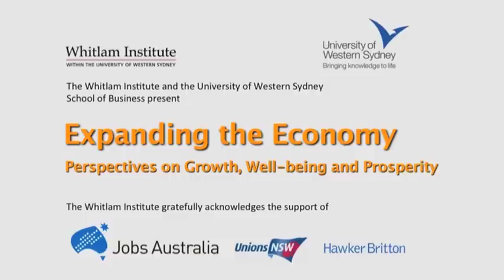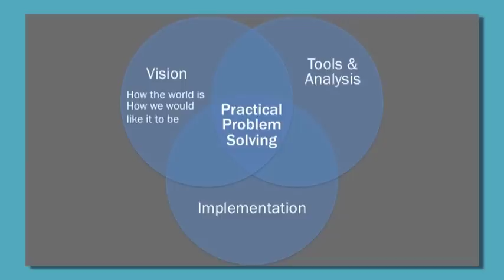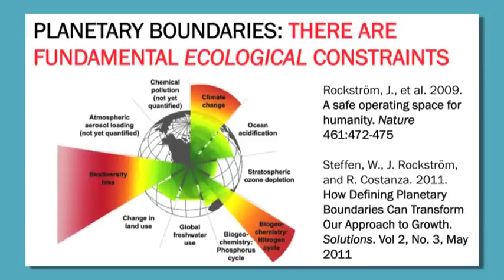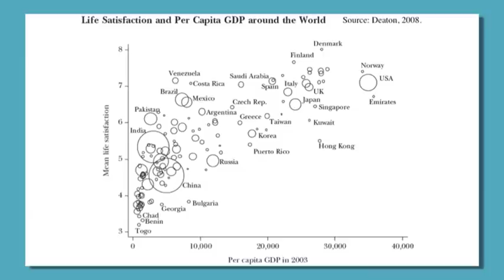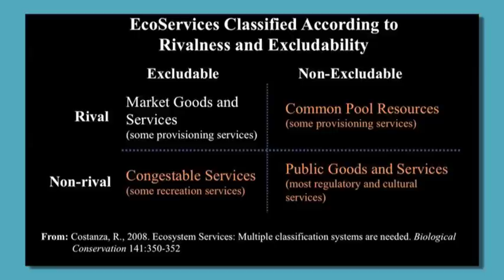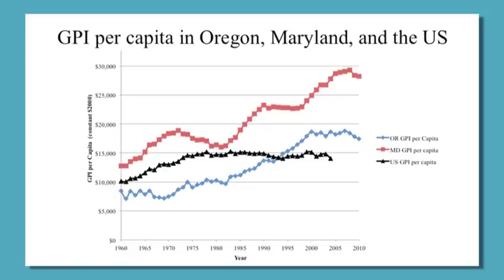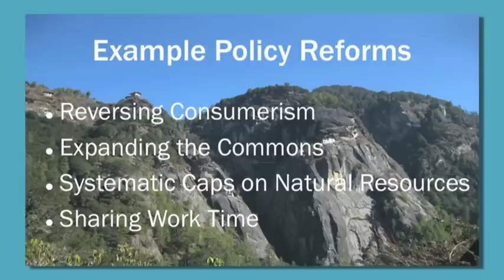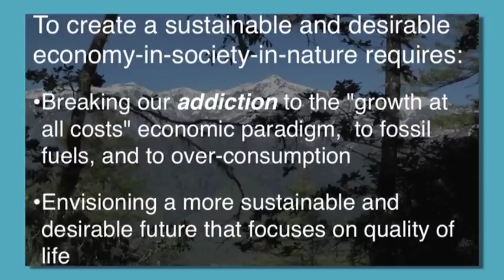2012 Economy Symposium: Dr Robert Costanza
'Expanding the Economy: Perspectives on Growth, Well-being and Prosperity' was a symposium presented by the Whitlam Institute in partnership with the University of Western Sydney School of Business on 24 October 2012

While economic 'growth' tends to feature in public discourse as a given, the reality is that economists and policy makers of various persuasions are struggling with a more complex set of questions and contested positions: most critically, is the current growth-dependent economic system sustainable and, if not, what are the options for adaptation or more comprehensive systemic change?

Speaker 1: Dr Robert Costanza, University Professor of Sustainability and Director of the Institute for Sustainable Solutions at Portland State University and Visiting Fellow at the Crawford School of Public Policy, Australian National University